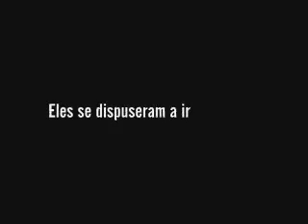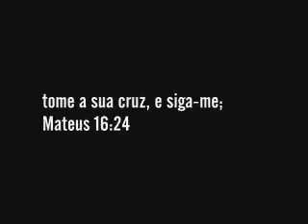Dia da Igreja Perseguida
Vídeo especial feito para a Igreja Presbiteriana Viva no Dia da Igreja Perseguida.